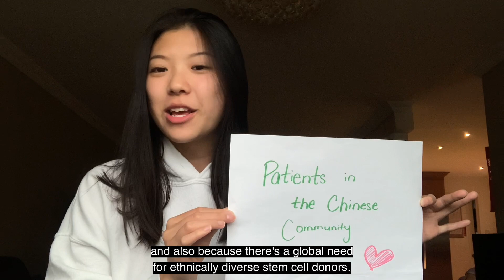Who do you swab for?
East Asian Donors Save Lives